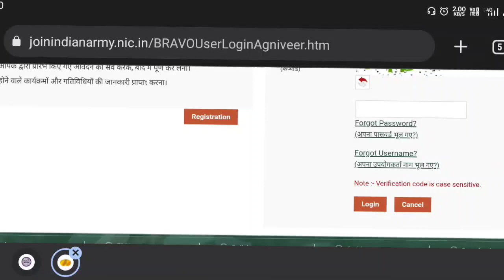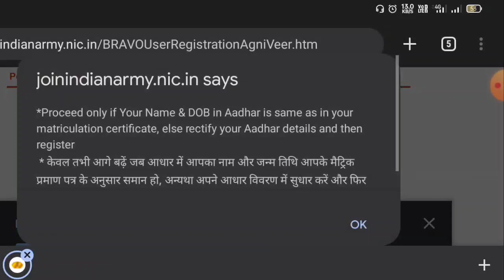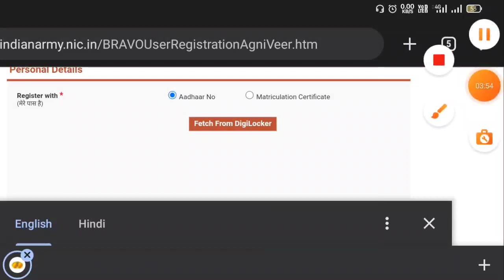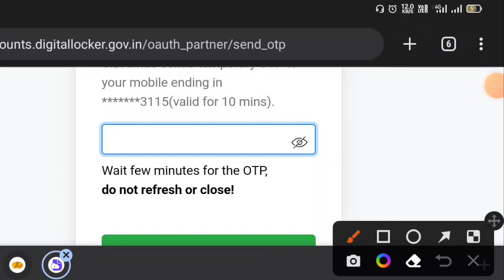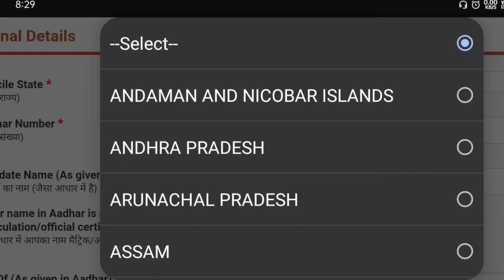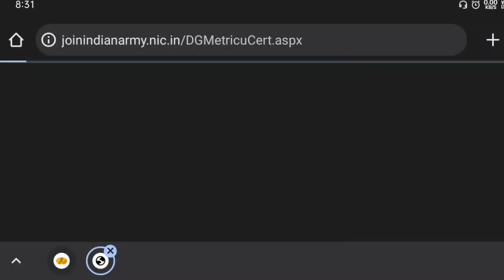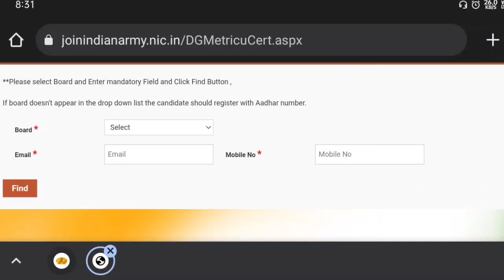join Indian army 2023//Army site मे बदलाव हो गया है//Indian army registration or update kese kare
Agniveer Army Form Fillup 2023 || Army Registration Updated 2023 || पुराने Candidate Form कैसे भरे
Indian Army Agniveer Registration 2023 || Army Registration Site मे बदलाव || Army Registration 2023
Army Agniveer नई भर्ती 2023-24 || Army Bharti 2023 मे नया बदलाव || Army New Bharti Kab Ayegi 2023

indian army agniveer affidavit 2023 indian army affidavit kese bnaye 2023 agniveer army rally affidavit kese bn
aye agniveer army affidavit 2023 how to download army affidavit army rally ke liye affidavit kese download karen agniveer indian army affidavit kese bnaye 2023
indian army rally bharti affidavit 2023 indian army rally bharti required documents 2023 army rally me kon kon se documents lekar jana hoga agniveer army rally date 2023
agniveer army rally shedule date 2023 indian army agniveer registration kese kre
agniveer army gd registration 2023
agniveer army tradesman registration 2023
agniveer army clerk store keeper registration 2023-24
indian army salary agnipath
agniveer indian army physical test indian army physical kab hoga 2023-24 agniveer
indian army
army training
fatehpur sena bharti 2023
army rally,army rally bharti 2023
army rally bharti
indian army
join indian army
kase nikal na hai affidavit
army affidavit
army affidavit kaise banaye